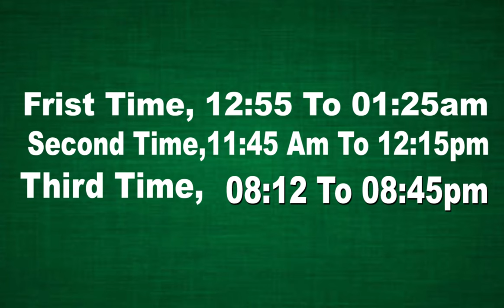aj ka wazifa |01 JULY 2024 | Astrologer Shah Zanjani | 𝐙𝐚𝐧𝐣𝐚𝐧𝐢 𝐓𝐕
Daily horoscope in Urdu and astrology of the day on Zanjani TV with Astrologer Musawar Zanjani. Uncover what the stars have in store for you each day. Tune in for a cosmic journey of guidance and predictions.
aur dekhain k aaj ka din kaisa rahega
ya kaisa rahega aaj ka din